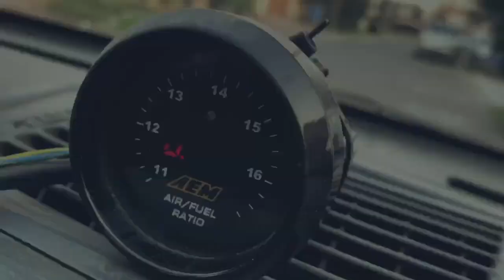LIFAFA KILLER REVIEW | HONDA | H22A | TEAM4K | Pakistan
LIFAFA KILLER REVIEW | HONDA | H22A